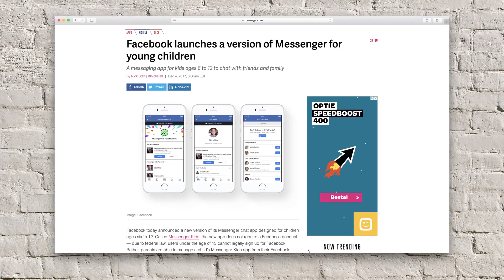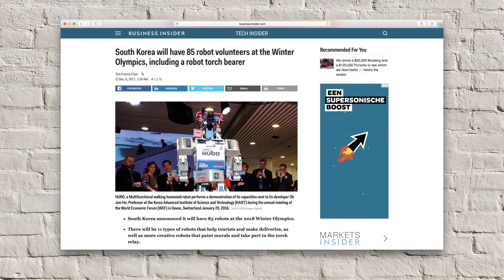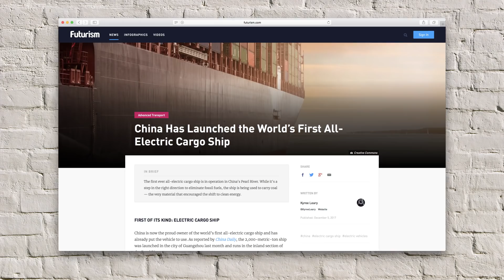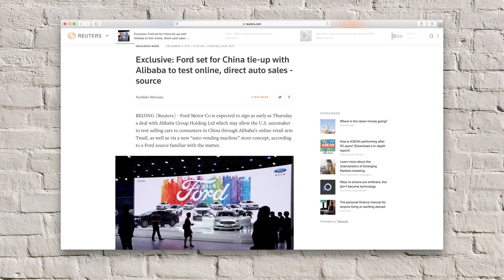Steven's week 71: Ford selling cars via Alibaba, alphaGo Zero showing its power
Ford starts to sell cars via Alibaba. It is a way for Ford to direct sell its product to consumers. Ford will use the Alibaba platform to sell cars direct + they will start pop up vending machine sales in china as well. Another example of a big company partnering up with the big tech platforms to keep their business going.
Next, alphago zero show its power again. Alphago zero became famous by playing Go without any human data. It was the first case of unsupervised learning. Now they thought the machine to play chess. It took Alphago zero 4 hours to learn everything about chess.